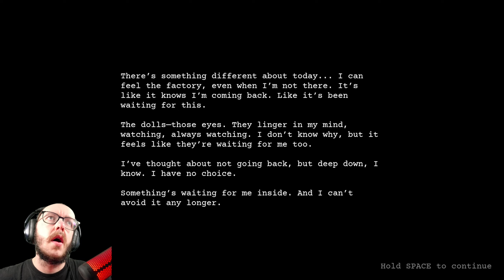the boss of doll mare has had enough and made us into a doll!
in today video we play in this game it is our last day at the factory that mean that all of this has been for nothing and the boss/director has been cooking in the background for what he been planning all of the time for us to see enjoy guys

twitt/@nathanmuir8
face/nathanmuir
snap/nathan_muir24

and if you made this far you are awesome i just want to know that ok byeeeeeeee